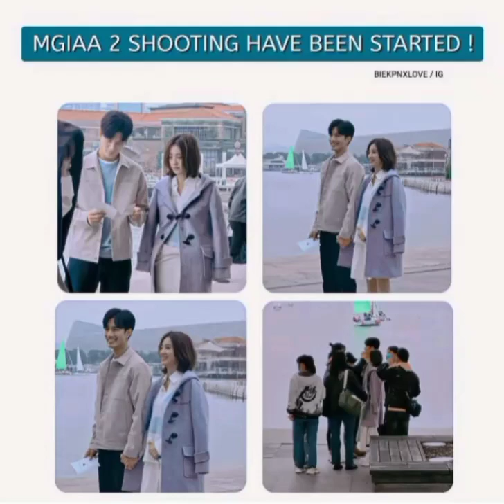My girlfriend is an alien season 2 shooting clips//bie_kpn & wan_peng//😍😘starring in season 2